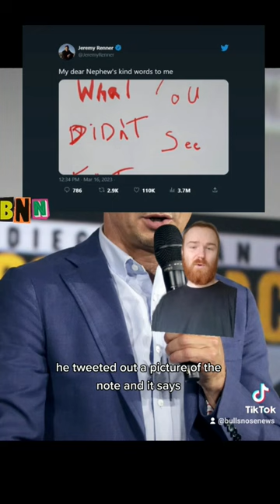Jeremy Renner Shares Adorable Note From Nephew After His Accident